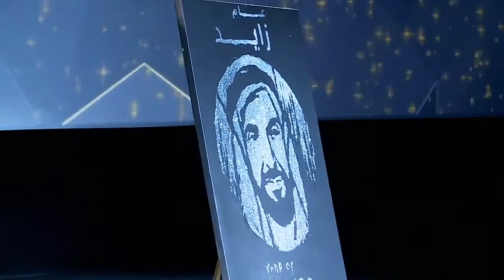Ghyath Speed Painter | Showreel